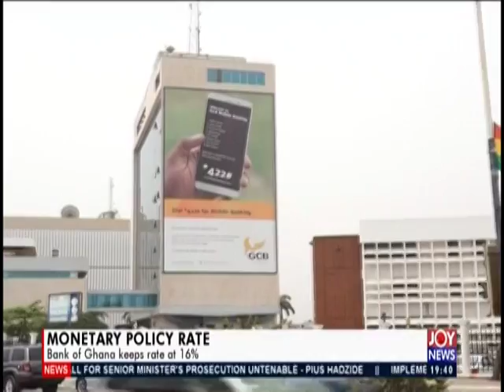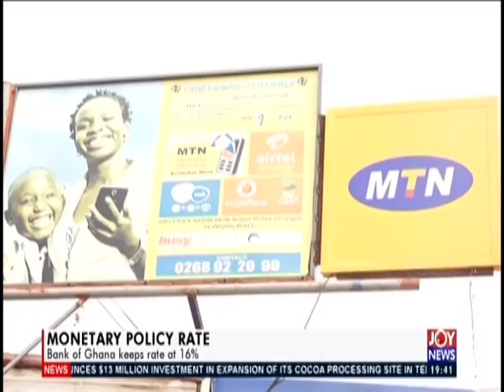Joy Business Prime (25-11-19)